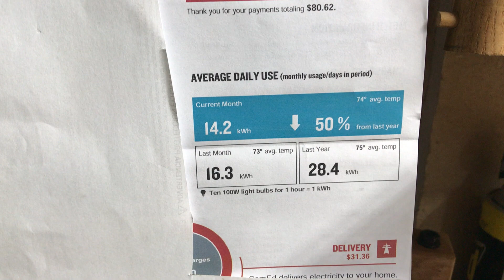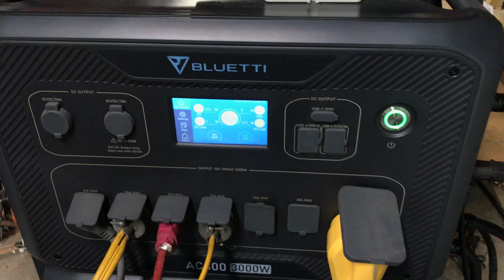August Electric bill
August Electric bill with the bluetti AC300 and 4 B300 batteries with 2400 watts of solar
In the video I say 4 full size refrigerators
I am running 2 full size refrigerators not 4
2 chest freezers and a dehumidifier